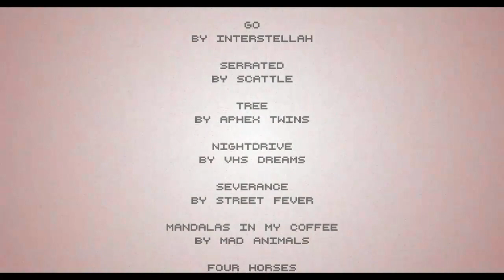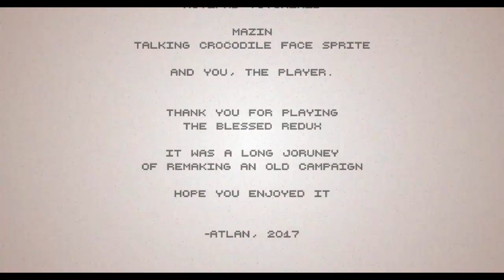BLESSED: REDUX | Hotline Miami 2: Wrong Number Level Editor [FULL CAMPAIGN]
This video is blocked in these following countrys: Australia, South Korea, USA, Mexico and New Zealand
That is because the video contains copyrighted music. If you live in one of these countrys, please use a VPN or ProxyTube to view this video.

BLESSED: REDUX is a remaster of the campaign BLESSED by Danny Judas. It contains 13 levels, remade from scratch, about the protagonists "Jones", "Don Juan" and "Manny Pardo". It follows the escapades of 50 Blessings agents Jones and Don Juan, as well as those of Detective Manny Pardo, as they cross paths with the enigmatic patriot organization and the Russian mafia

Sony Vegas couldn't handle 1 hour of footage, so I just decided, after long thinking, that I'll render it unedited. Sorry if there are any mistakes in this video